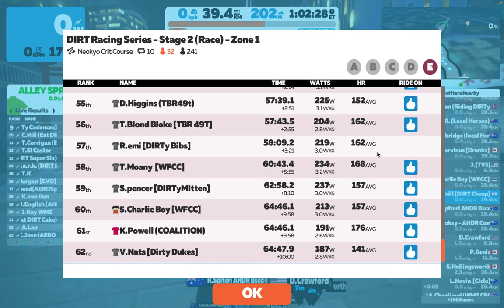DIRT Racing Series | Stage 2 | C-/D | Neokyo Crit